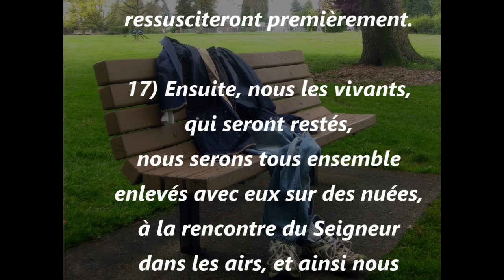1 Thessaloniciens 4:14-18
Croyez-vous dans l'enlèvement de l'Église ?